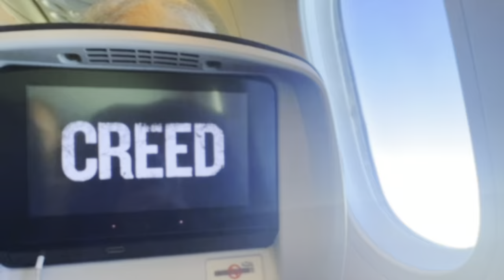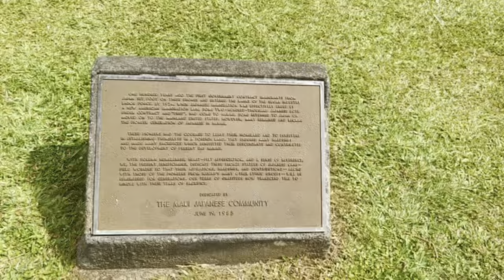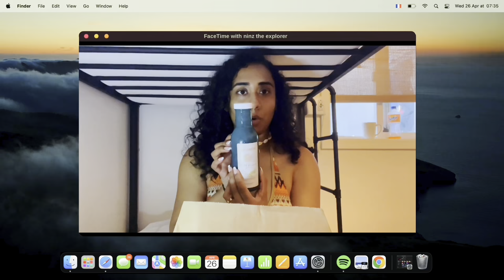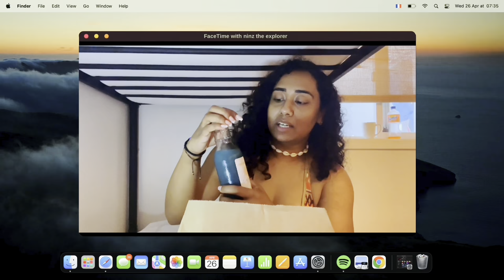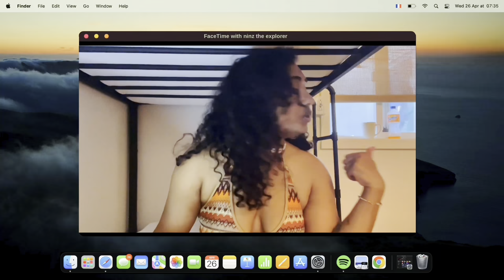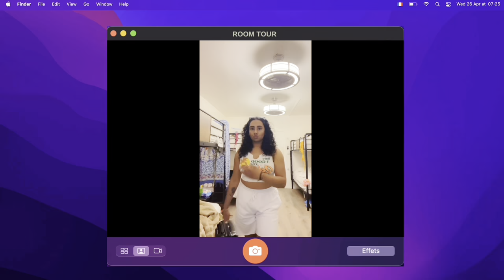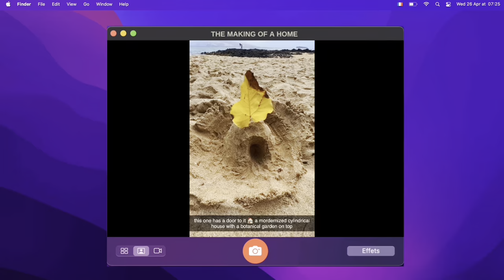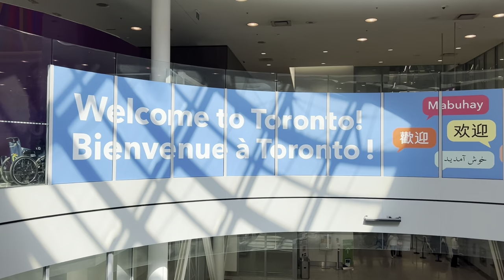Maui, Hawaii | Solo Birthday Trip | VLOG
Hey my loves! Welcome to yet another travel vlog! I’m not someone who likes to celebrate my birthday so I decided to book a flight and leave! This was an extremely emotional and eye opening trip for me which I’m grateful to have been able to experience solo. Despite all the wonderful things I got to do and the connections I made, I was mentally in the gutter hence why I took some time to actually edit and release this vlog. Anyways, if your up to date with my content on YouTube you’d probably realize vlogging isn’t necessarily my forte but I tried to vlog as much of my trip as I could and really do just want to keep these videos as a memory of such a special moment in my life. For anyone contemplating on going on a solo trip, DO IT!! I never thought I’d fall in love with traveling alone as much as I have and most definitely recommend you try it!
Ps. Keep shining like always babe!!

I also focused a lot on Instagram and Tiktok while on this trip so definitely check it out for more solo trip content if you're interested! :)